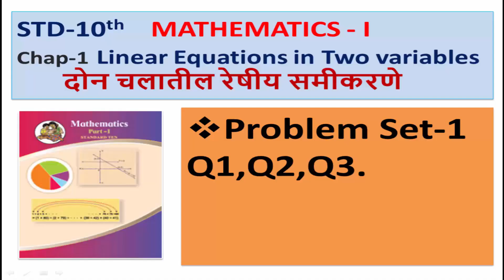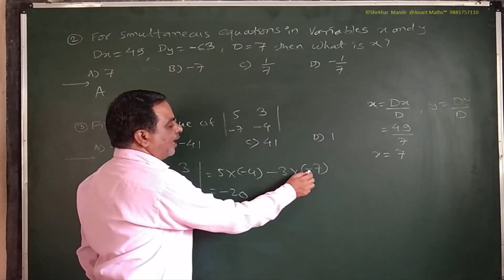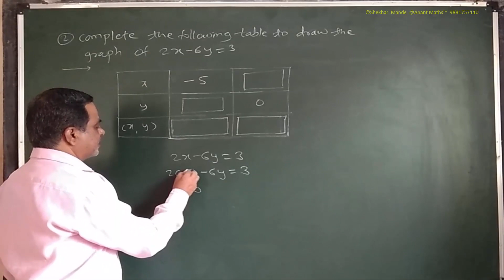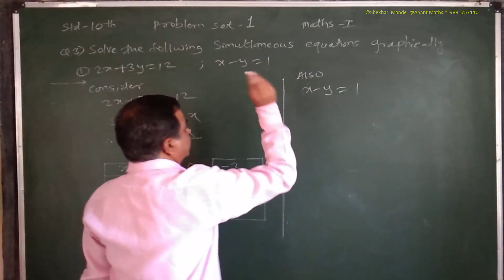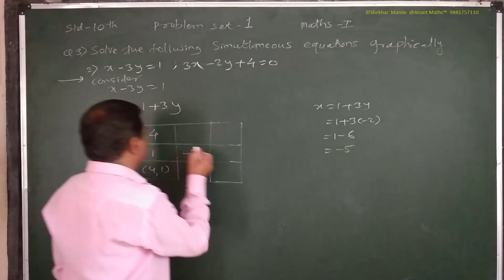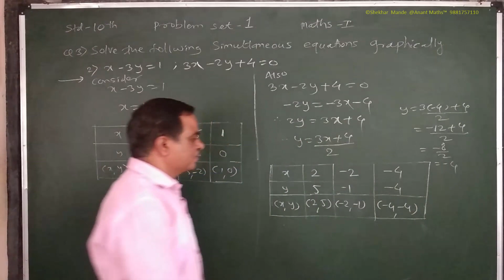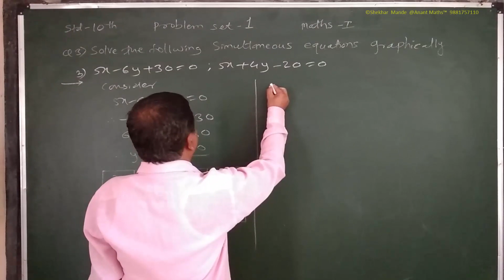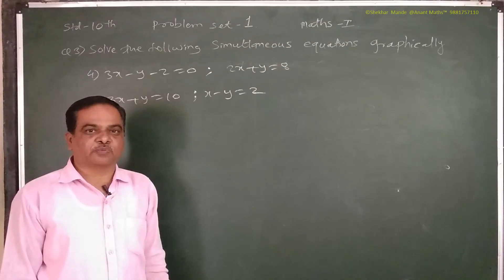Problem Set-1 Q1,Q2,Q3.Maths-1(Algebra)Std-10 Chap.1 Linear Equations In Two Variables.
In this video I have solved problem set-1 Q1,Q2,Q3 of chap.1 of maths part 1 in simple way.

Link for Problem Set-1 Q4,Q5.